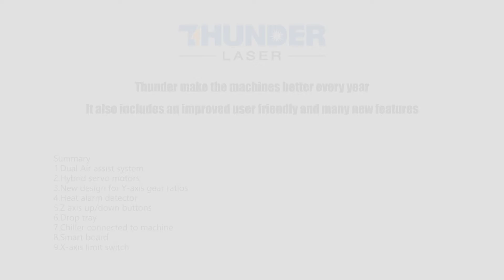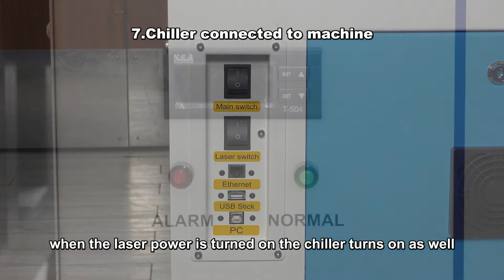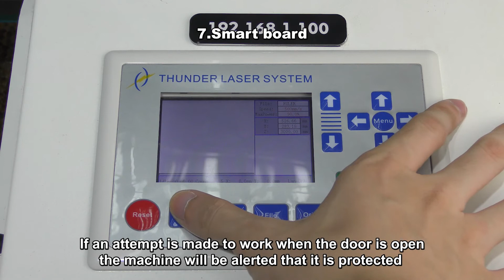2020 Nova Series New Changes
Latest upgrades to the Thunder Laser machines.